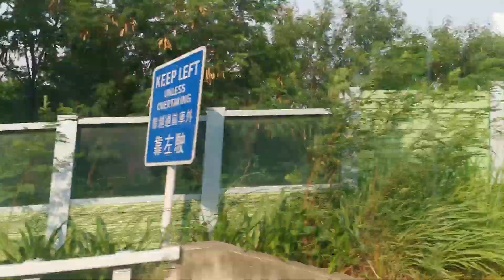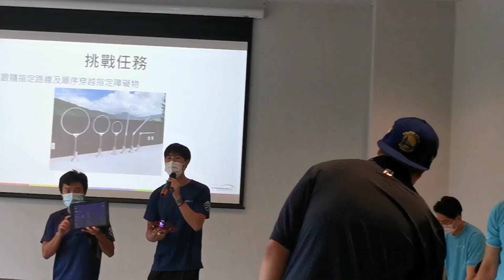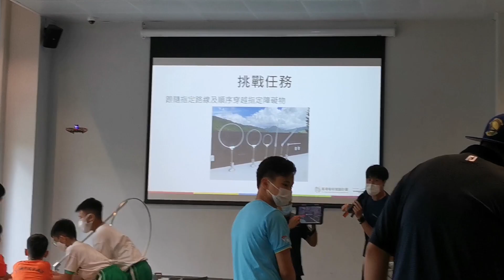सानुको स्कुल प्रोग्राम अनि पकोडा रेसिपि(Ayon's School program&Veg pakoda recipe)